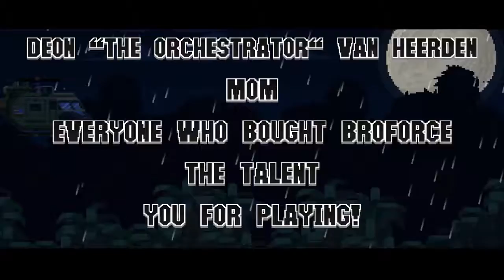The Expendabros - PC Gameplay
No Commentary

My PC Specs :
GeForce GT 730 - 1GB
8GB Ram